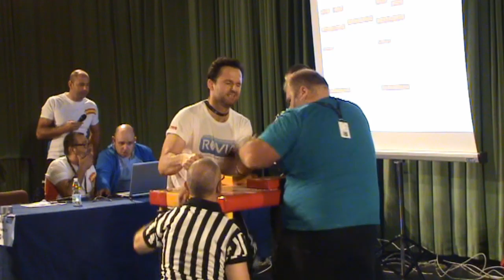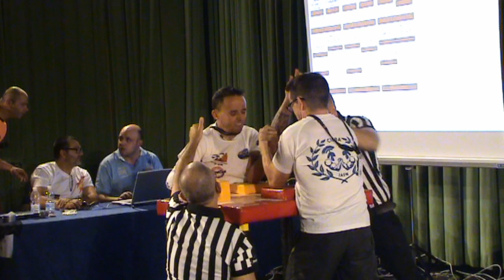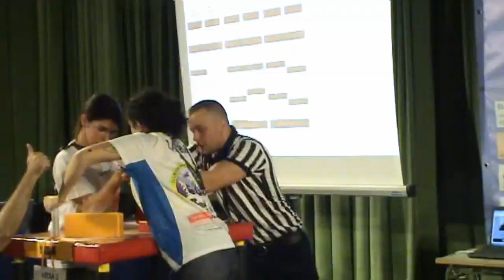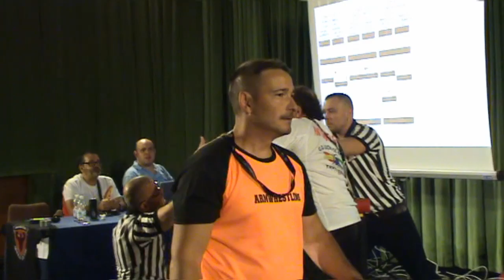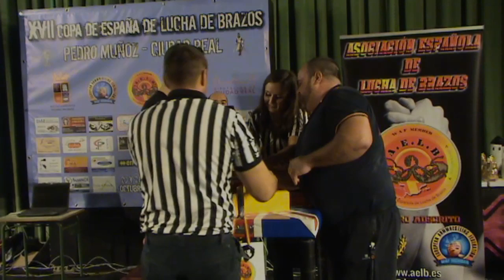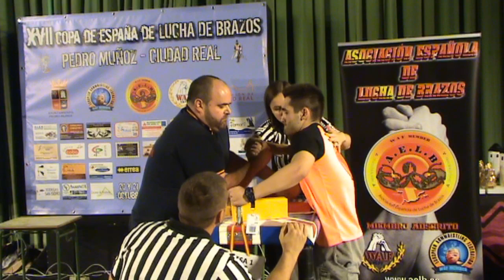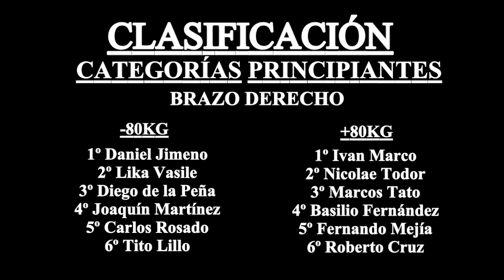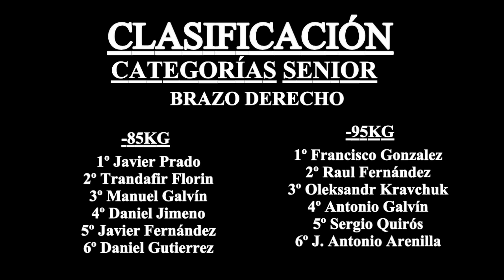Copa de España de Lucha de Brazos, Pedro Muñoz, 21.10.2017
Importante campeonato de nivel nacional, que se realizó el 21 de octubre del 2017 en Pedro Muñoz, Ciudad Real y que enfrentó a muchos de los mejores luchadores de nuestro país.